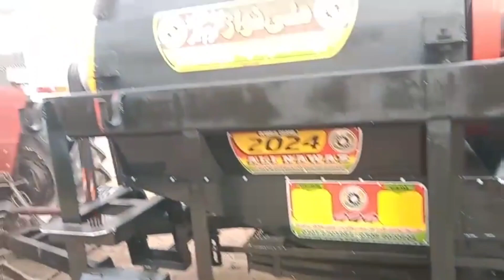tractor for sale Fiat 640 review tractor sale price pak cal 03086062228